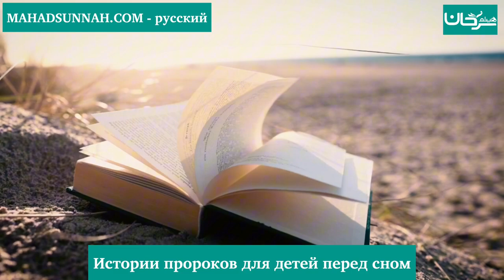Шейх Хайсам Сархан, да хранит его Бог - Истории пророков для детей перед сном